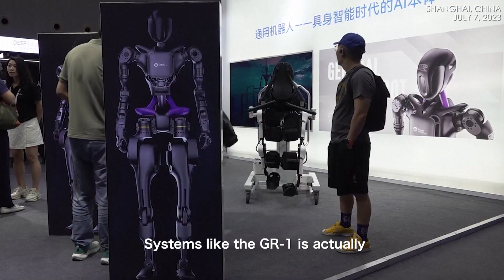China tech startup launches humanoid robot at Shanghai AI event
Fourier Intelligence, a Chinese tech startup specializing in rehabilitation robotics and artificial intelligence, on Thursday unveiled its first-generation humanoid robot at the ongoing World Artificial Intelligence Conference in Shanghai.

Standing 1.65 meters tall and weighing 55 kg, the robot, named GR-1, is able to walk at 5 km per hour and carry a load of up to 50 kg, the company said. With human-like motion control, it can walk bipedally, avoid obstacles, ascend and descend a slope with stability, and withstand shocks.

Fourier Intelligence said it is exploring to deploy this device in fields such as disaster relief and response, senior care and household service.

The World Artificial Intelligence Conference, or WAIC 2023, China's top AI event, in Shanghai on Thursday.

China now has an AI industry valued at 500 billion yuan (US$69 billion), with more than 4,300 AI core firms and rapid development of intelligent chips and general large language models, according to the Ministry of Industry and Information Technology, or MIIT.